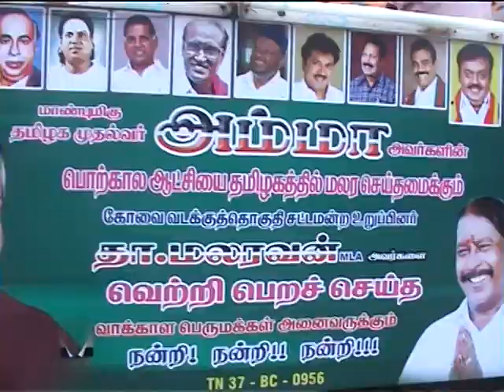ADMK மலரவன் MLA நன்றி அறிவிப்பு